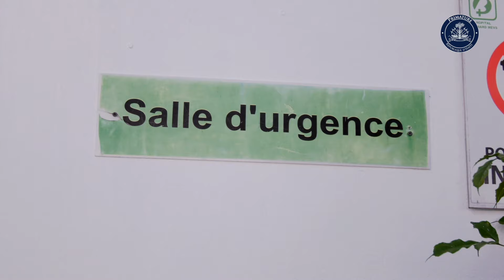Le Premier ministre Dr Garry Conille en visite à l’Hôpital Bernard Mevs…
Le Premier ministre Dr Garry Conille pour le renforcement du Service d’Assurance-Santé des policiers haïtiens